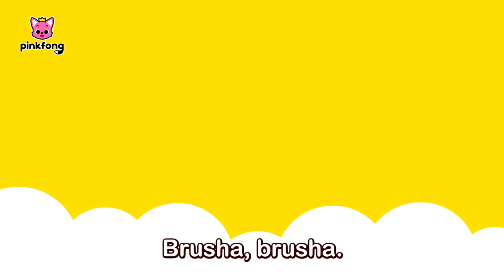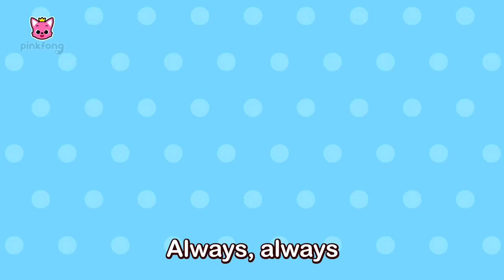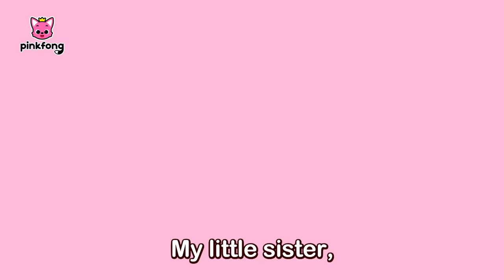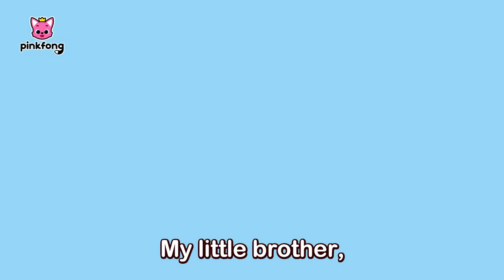Learn Table Manners for Kids | Healthy Habits Songs Compilation | Pinkfong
⭐️ Let's Learn Table Manners for Kids!

⭐️Time Stamp⭐️
00:00:00 Good Table Manners
00:02:12 Visit Dr. Hero
00:04:23 My Lunch Box
00:06:38 Fully Charged with Water
00:08:56 Brush and Floss Your Teeth
00:09:45 Don't Hold It In
00:11:23 A Healthy Meal
00:12:28 Wash Your Hands
00:13:39 The Potty Song
00:14:55 Brush Your Teeth
00:16:16 It's Poo Poo Time
00:17:26 Peek-a-Boo
00:18:50 It’s Bedtime
00:19:54 Time to Brush
00:20:57 Teamwork Is All You Need
00:23:09 Magic Word Song
00:25:24 My Emotions
00:27:41 Special Member of My Family